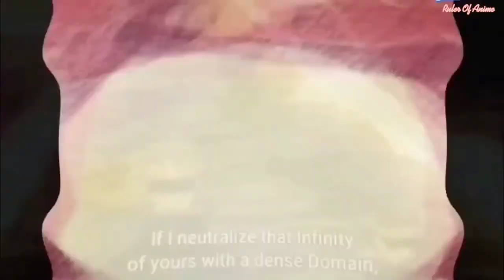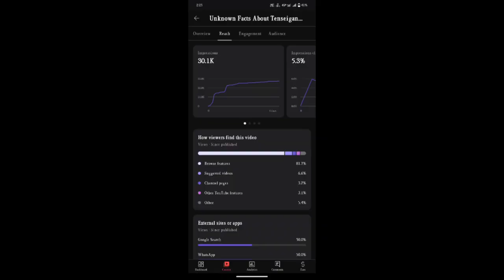JuJutsu Kaisen Domain & Anti Domain Explained in Tamil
In this video I explained About Domain expansion & Anti Domain Technique Explained